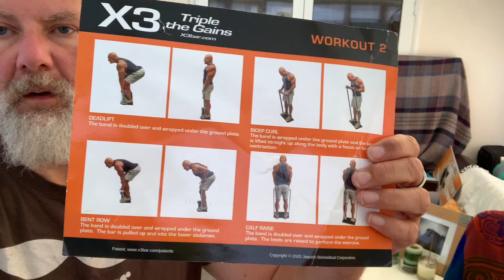X3 challenge going really slowly 123:321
Ryan & Kev X3 challenge

Struggling to find time to exercise or eat healthy? Let me help.
Don't struggle on your own. Get lasting results you never thought possible with expert nutrition coaching and accountability from Ryan Farrelly

We start each workout with Gratitude for our Hair, nutrition,
Water, Muscles and body 🤩

Video Ryan 3 ; 7 times stronger in 10 minutes a day

Video Kev 1; 6 pack at 55

Video Kev 3 X3 Flexibility of location

Video Kev 4 Grateful for water 💦